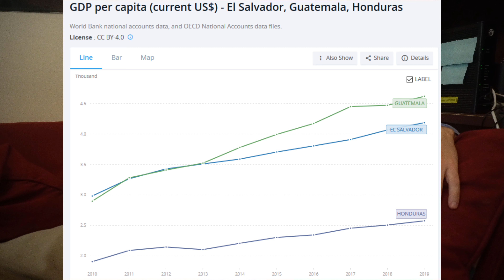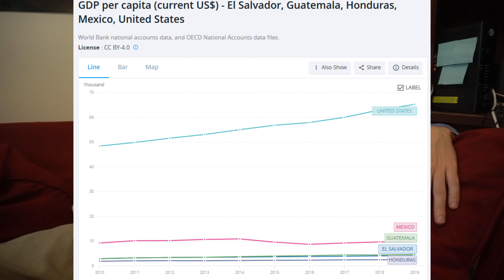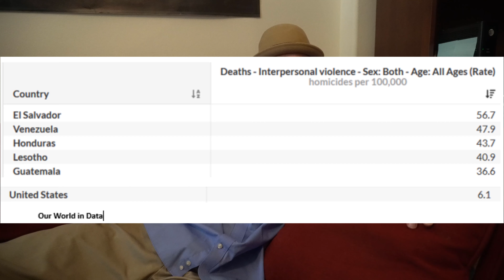What’s going on at Joe Biden’s Border!?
Author’s page: